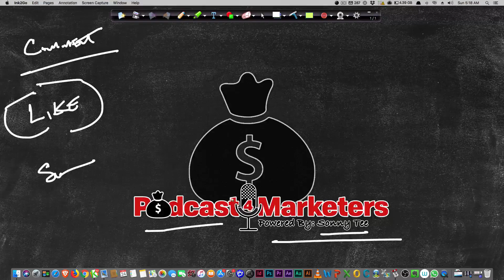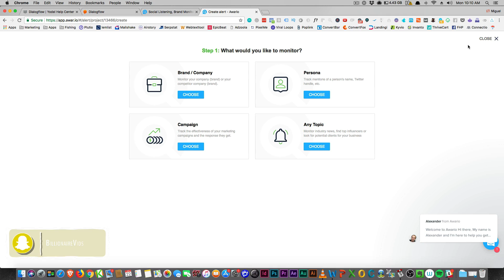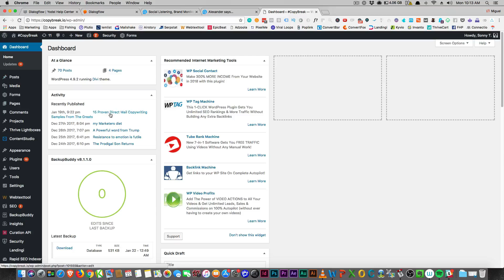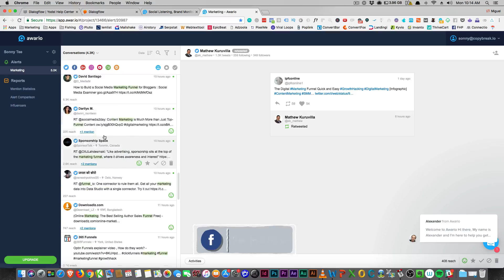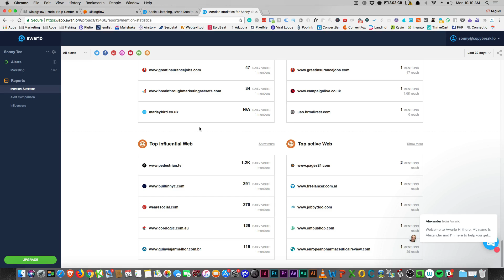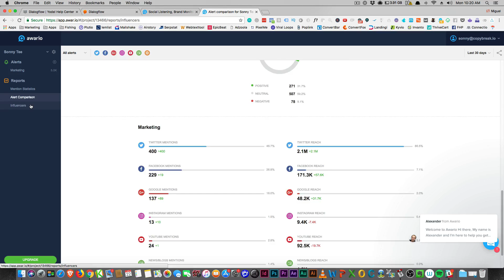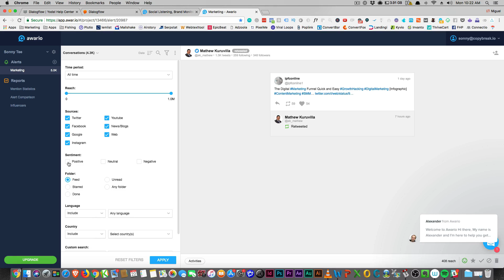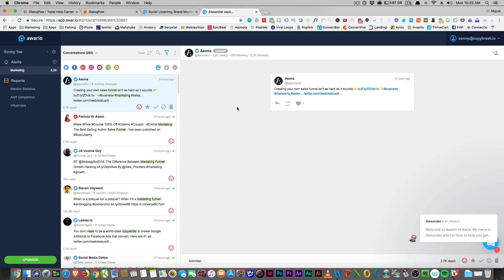Awario 2018 Honest Review and Walkthrough - First Look And Thoughts From Sonny Tee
In This 2018 Honest Review of Awario Sonny Tee Goes through the entire user interface and I also touch on use cases ...

You can follow several mentions or you can use awario to track mentions of your competitors ... as far as I am concerned
You can never have too much data!

You can use Awario for cold outreach and relationship building for getting in with influencers and top bloggers!

Or You can watch your competitors and see if they have NEGATIVE feedback and use those as selling points for your product.

45 Pre-Approved Profitable niches Grab The list FREEDM™ Is Just a click Away My SMMA Course | Tai Lopez Notes on Mp3 | ChatBot Agency Course | Learn Affiliate Marketing | Beginners Affiliate Course for $7 | AMAZON FBA MASTER CLASS